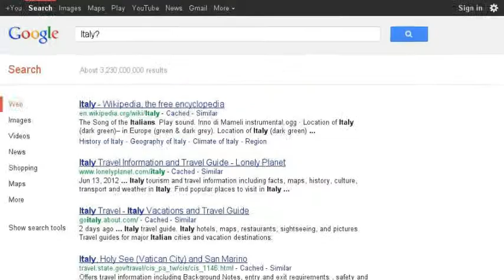Pizza Monster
This is not about a pizza monster.